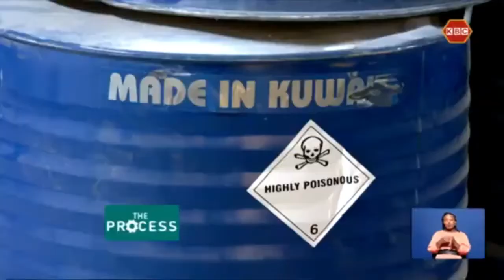The Process | Paint Production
To most people, paint is the color of their walls, or cars. However, paint is more than that. It is used for decoration, identification, protection and sanitation. So how is it made? That and much more on this Week’s episode of The Process.